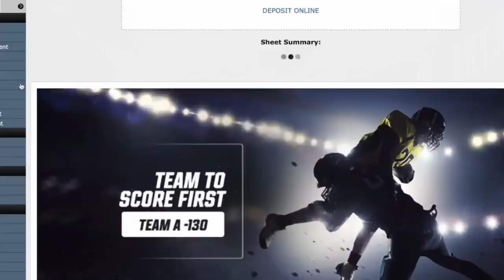Film Review of Phins Eichenberg & Terron: Out House to the Penthouse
Curtis does a film review of Miami Dolphins offensive linemen Liam Eichenberg and Terron Armstead in Week 1 against the New England Patriots.

Ace Per Head allows you to be your own bookie and have your own sportsbook, so your customers can bet on thousands of betting options each day. Start building your bookie empire today by getting set up with AcePerHead.com's service that will allow you to book action on sports from all around the world

Request a demo of Ace Per Head's platform to try the best pay-per-head bookie software on the market today. Our experts are happy to answer any remaining questions you have both before and after your demo and to give you a 6-week free of the platform.

🕘Timestamps:

0:00 - Video Start
0:03 - Introduction
2:03 - Be a Bookie Agent

Film Review of MiamiDolphins LiamEichenberg & TerronArmstead: Out House to the Penthouse | Ace Per Head